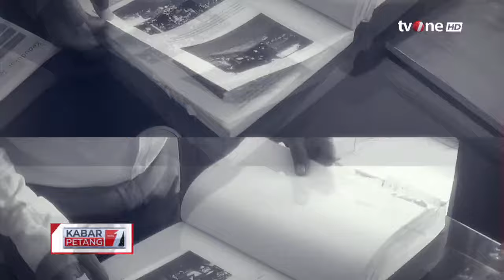Saka Tatal Maju PK, Siapa Terancam? | tvOne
Kabar Petang, - Saka Tatal Maju PK, Siapa Terancam? | Benang Merah tvOne

Kasus Pembunuhan Vina Cirebon memasuki tahap baru. Saka Tatal mengajukan adanya Peninjauan Kembali (PK). Saka Tatal adalah satu-satunya terpidana kasus pembunuhan Vina dan Eky yang mendapat vonis 8 tahun penjara, sedangkan tujuh terpidana lainnya mendapat vonis penjara seumur hidup.

KARPET01
FR01
RZA01